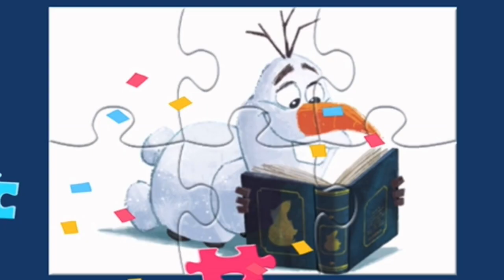Пазлы про Снеговика Олафа из Холодное Сердце! Дети Его Обожают!